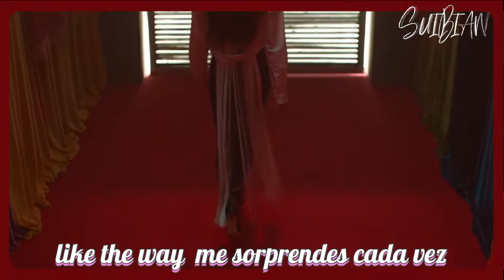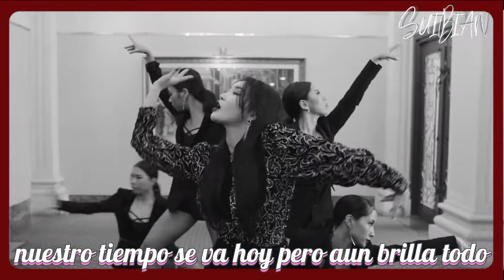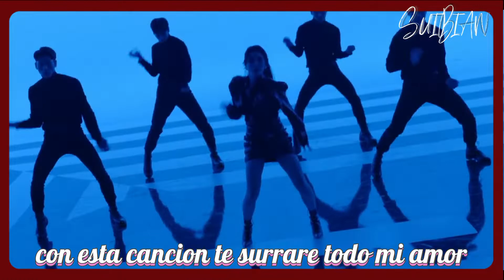GOTTA GO💧 [Cover en Español] SUIBIAN/LILA🌷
SUIBIAN AQUÍ!! OJO Que llego LILA con nuevo cover esta vez SUIBIAN esta mas activo📱Y traemos nuevas sorpresas solo esperenlas! Te invitamos a que le des un 👍 a este bonito Cover si te a gustado y SUSCRITE🔔 Al canal

♡AUDIO: LILA
♡ADAPTACIÓN: LILA
♡VIDEO: LILA